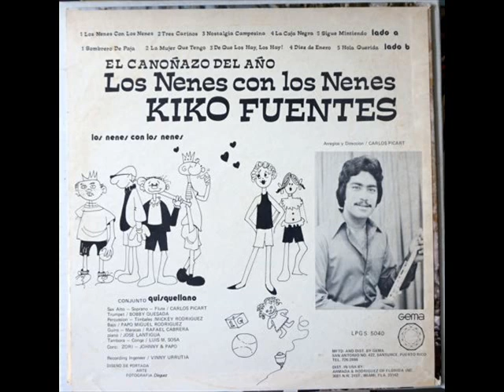Sigue Mintiendo kiko fuentes con el conjunto quisquellano